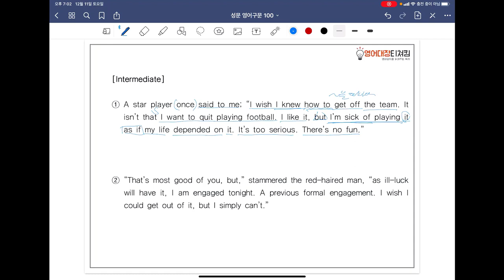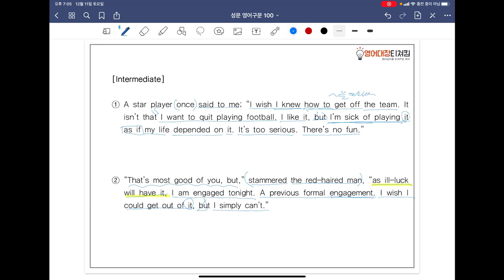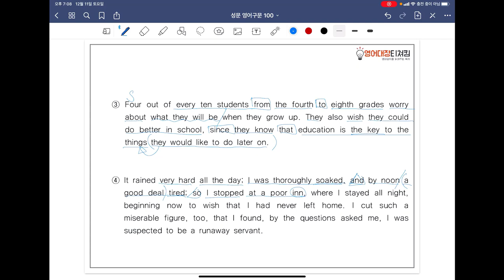[ SUNGMOON PUBLISHING ] - 「VIDEO LESSONS」: 영어구문 𝟙𝟘𝟘 / 79